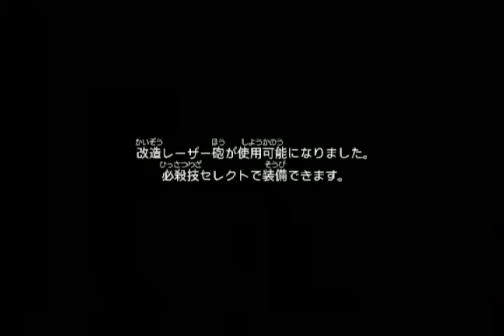PS2 사루겟츄 밀리언몽키140318 0751